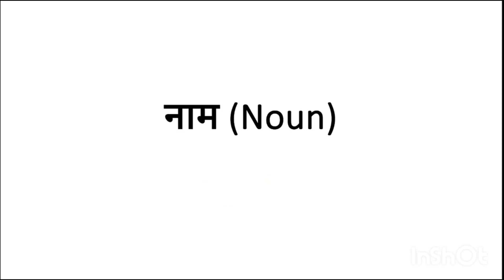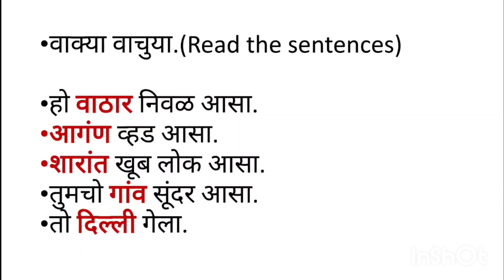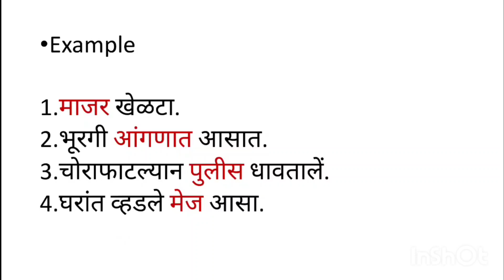Konkani Grammar नाम NOUN konkani language learning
In this video I have given simple explanation of konkani grammar topic with some examples

Practice can make you fluent in konkani... so keep watching my videos.

This konkani is spoken in goa... the accent which I use is what I learnt in my school. and I also speak in the same accent in my surrounding. words are Same but the accent used by different people is different in each city

If you like my videos please like it and comment and do share it

If you want to learn To speak then go through my channel from the beginning.. each video has many sentences with many new words.

daily practice can make you perfect in konkani
Basic conversation topics and other videos you will find in my videos...